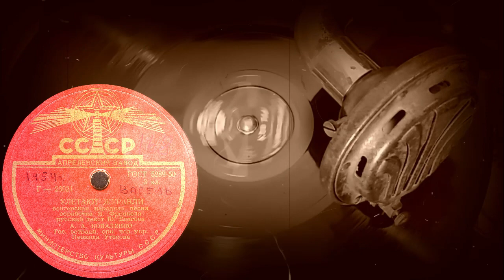УЛЕТАЮТ ЖУРАВЛИ венгерская народная песня, исп. А.А.КОВАЛЕНКО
УЛЕТАЮТ ЖУРАВЛИ венгерская народная песня, обработка Я.Френкеля, русский текст Ю.Благова, исп. А.А.КОВАЛЕНКО, Гос. эстрадн. орк. под упр. Леонида Утесова